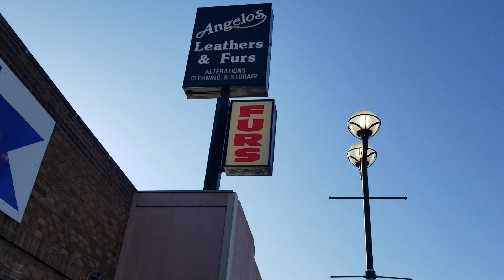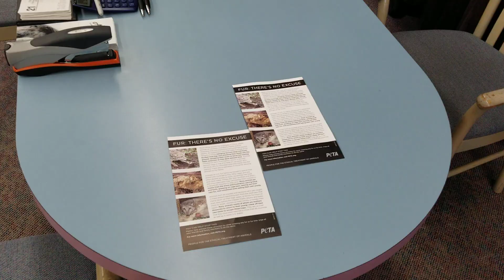Fur Store Owner gets angry with me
I let the owner and an employee know the horrific things they are supporting.  Owner obviously doesn't care and gets quite upset with me.